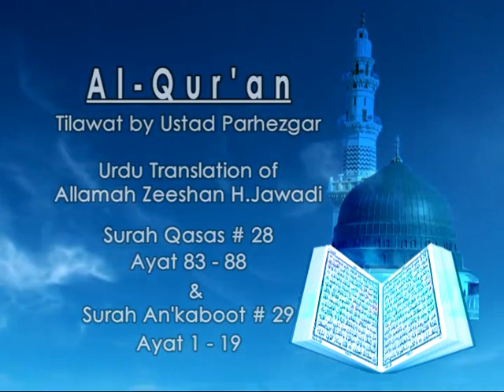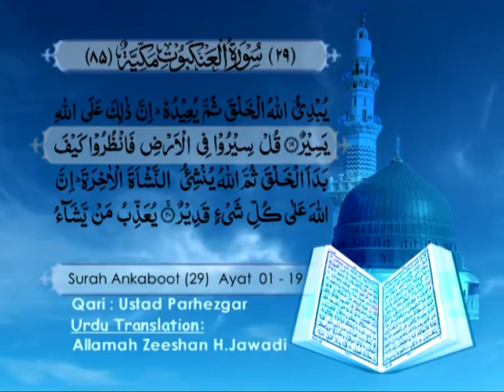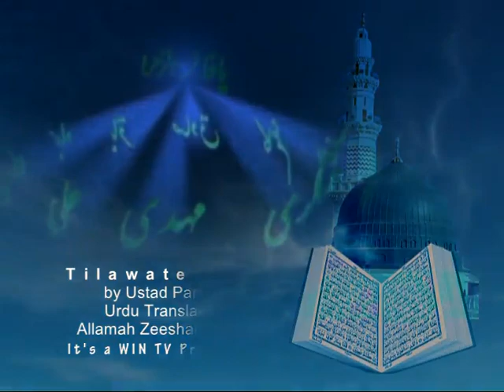Tilawat e Quran (Surah Qasas Ayat 83 to 88 & Surah Ankaboot Ayat 1 to 19)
Tilawat e Quran (Surah Qasas Ayat 83 to 88 & Surah Ankaboot Ayat 1 to 19) Qari Ustad Parhezgar, Urdu Translation by: Allamah Zeeshan Haider Jawadi.